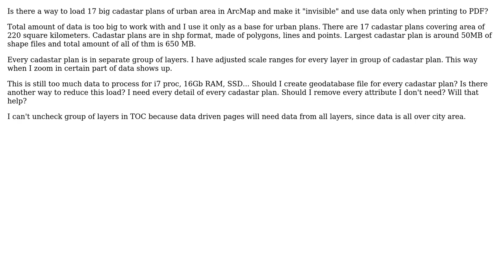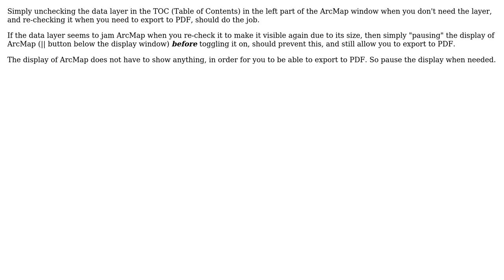GIS: Rendering large amount of data in ArcMap?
With thanks & praise to God, and with thanks to the many people who have made this project possible! You are responsible for your own actions.